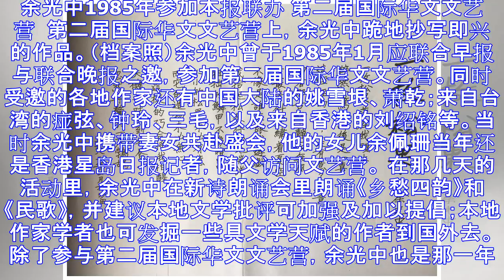隔水呼渡消遥游 台湾著名诗人余光中逝世（1928-2017）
台湾著名诗人余光中今天（12月14日）病逝，享年90岁。余光中与新加坡颇有渊源，多次到访。联合早报特推出专辑，以他的散文集《隔水呼渡》与《消遥游》为题，点出诗人抒情之余不失潇洒的特质，以纪念一代诗人。...